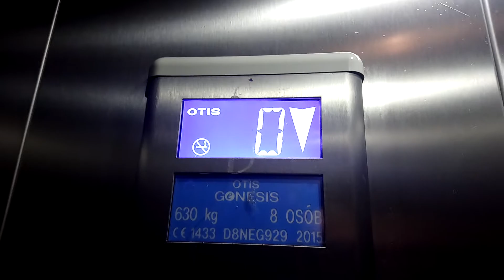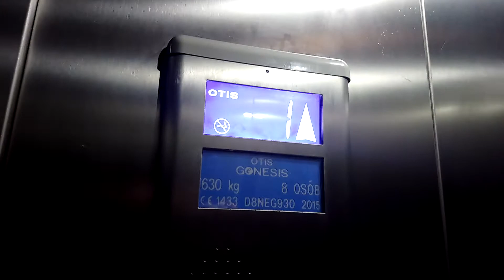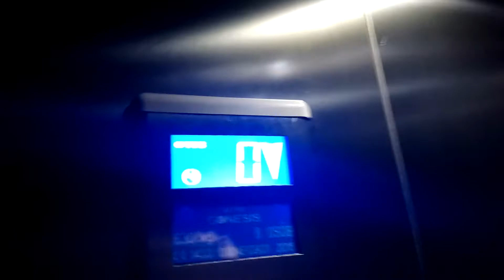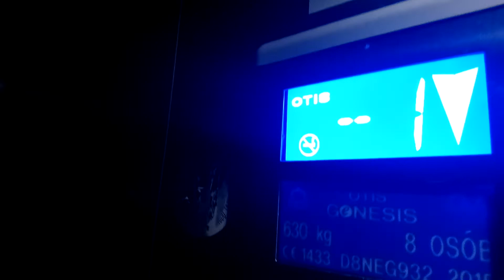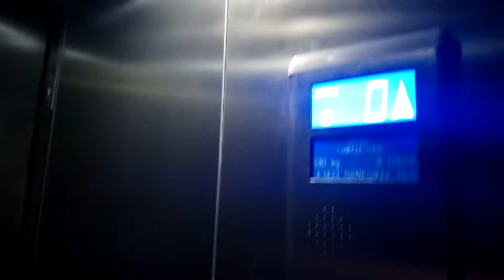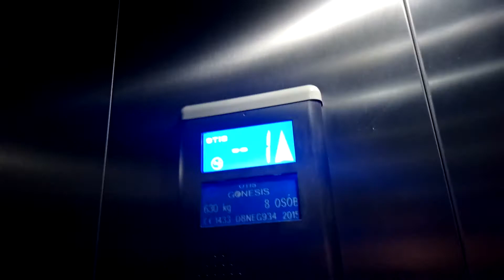6x Otis Genesis @ rondo Czyżyńskie, Kraków